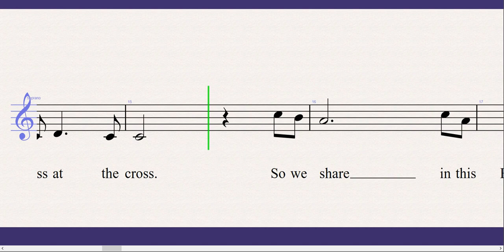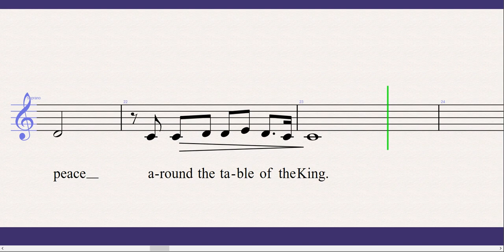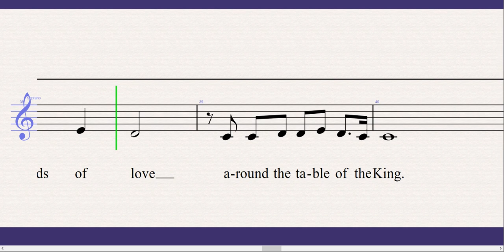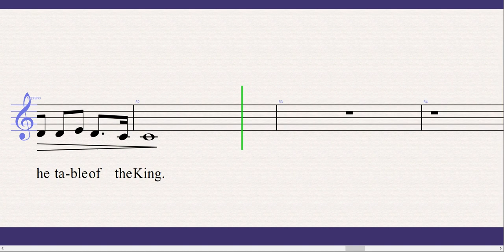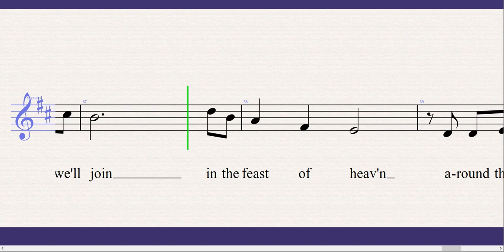Behold the Lamb Soprano